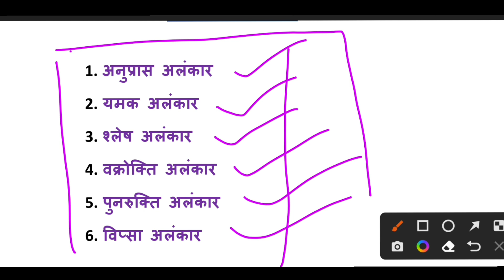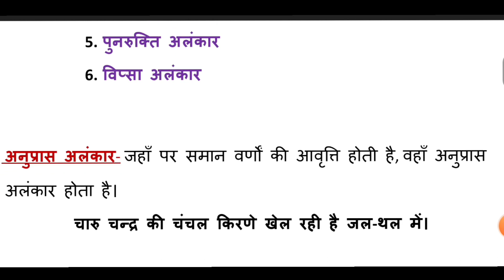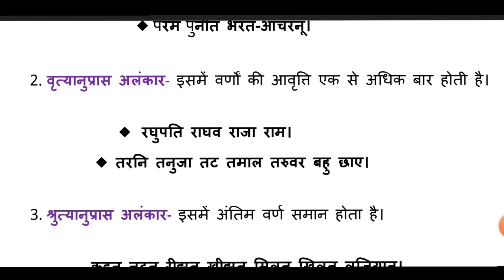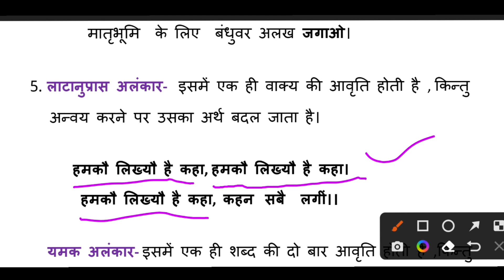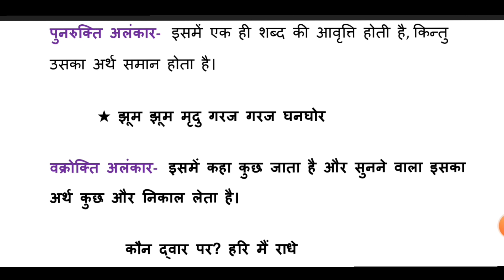'अलंकार' सात जन्मों तक याद रहेगा । Alankar in Hindi | अलंकार पहचानने की धांसू ट्रिक | Hindi grammar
अलंकार सभी प्रतियोगी परीक्षाओं हेतु महत्वपूर्ण।।